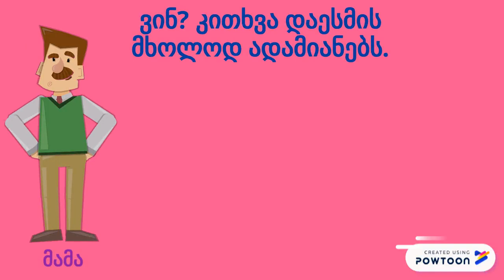საგნის აღმნიშვნელი სიტყვები